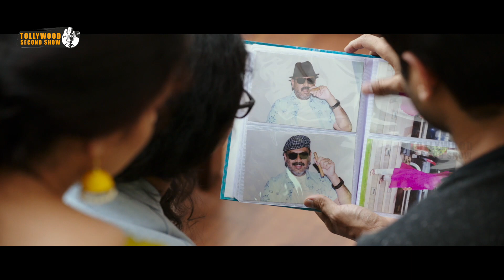మీలో ఇలాంటి కళలు కూడా ఉన్నవా | Latest Telugu Movie Scenes | Tollywood Second Show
Watch మీలో ఇలాంటి కళలు కూడా ఉన్నవా